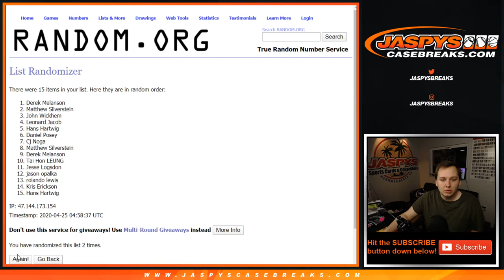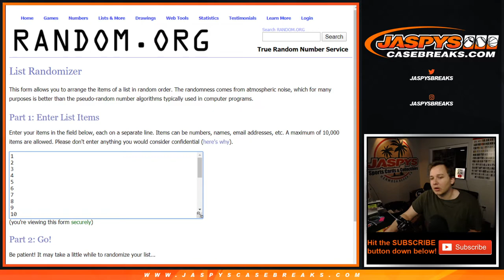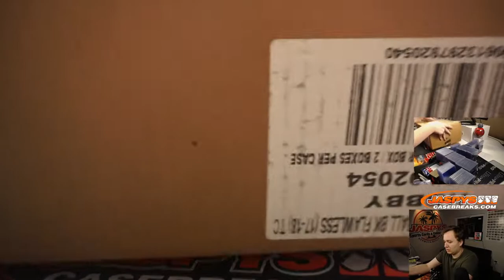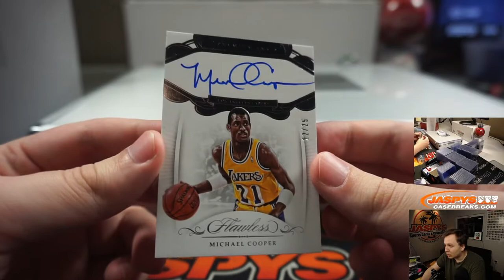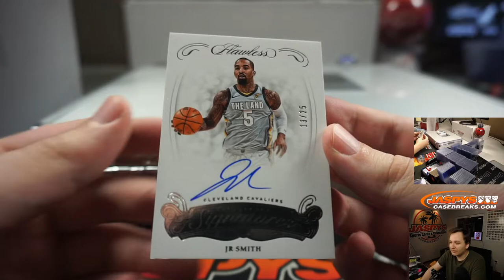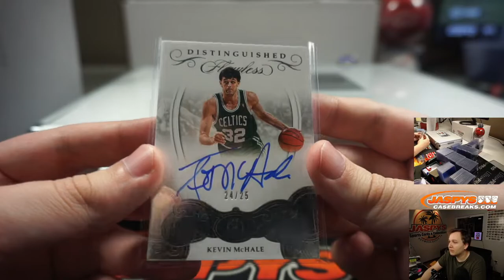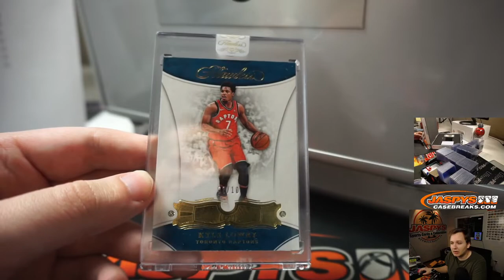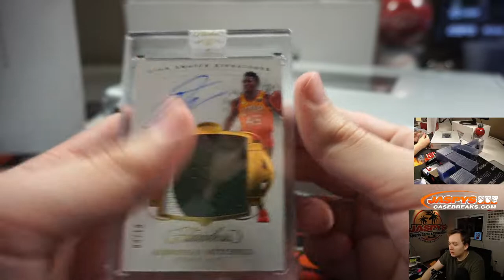4/24 - 2017-18 Panini Flawless Basketball 1-Box Briefcase Break SN #1